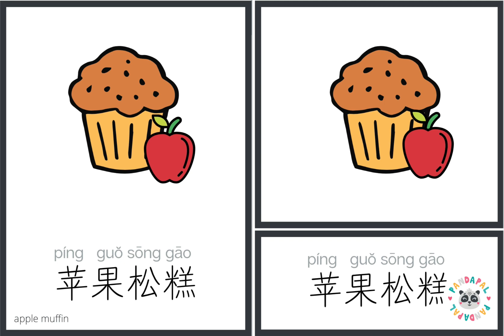Apples Theme Words in Mandarin Chinese 苹果主题词汇 学中文 Learn Chinese for kids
Welcome to PandaPal Chinese!
In this video, we will learn words about apples 🍎  in Mandarin Chinese!

This video is to support the 3 part Montessori cards that you can find

You can use Pinyin as help for pronunciation.

Join us for all the fun activities for kids! Happy Chinese Learning!